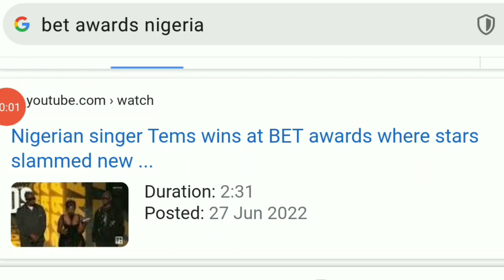How to make Ugandan music exceed Nigerian(Must watch)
Why Nigerian music is far better than ours and how we can boost our industry to incredible.
Latest music 2023